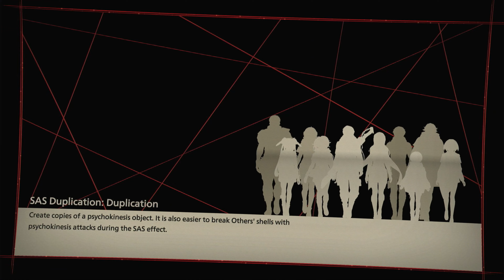Scarlet Nexus. Exploring the Sumeragi Tomb!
Welcome to our video, "Unearthing the Secrets: Scarlet Nexus | Exploring the Sumeragi Tomb"! Prepare to dive deep into the captivating world of Scarlet Nexus as we embark on an exhilarating exploration of the mysterious Sumeragi Tomb.

In this immersive gameplay footage, join us as we unravel the secrets of this enigmatic location within the game. With stunning visuals, intense combat encounters, and intriguing storylines, Scarlet Nexus delivers an unforgettable gaming experience that will keep you on the edge of your seat.

Throughout this video, we will delve into the Sumeragi Tomb's labyrinthine corridors, encounter formidable enemies, and discover hidden treasures lying in wait for those brave enough to venture inside. Our comprehensive commentary provides insights, tips, and expert strategies to help you navigate through this challenging quest.

Immerse yourself in the rich lore of Scarlet Nexus and witness firsthand the breathtaking artistry that brings this vibrant world to life. Uncover the buried truths and unlock the secrets that lie within the Sumeragi Tomb, as you uncover a tale of suspense and intrigue.

Whether you're a fan of intense action RPGs, an avid follower of the Scarlet Nexus franchise, or simply curious about exploring the Sumeragi Tomb, this video is a must-watch for you! Watch till the end to catch all the surprises and unforgettable moments that await in Scarlet Nexus.

Get ready for an unforgettable adventure as we dive into the depths of the Sumeragi Tomb in Scarlet Nexus! Don't miss out on being a part of this exciting journey.
Scarlet Nexus
Scarlet Nexus walkthrough
No commentary gameplay
Scarlet Nexus tips
Scarlet Nexus guide
Psychic abilities
Scarlet Nexus storyline
Battling Others
Collectibles and side quests
Scarlet Nexus secrets
Scarlet Nexus gameplay
Scarlet Nexus tutorial
The Old OSF hospital
Scarlet Nexus playthrough
The Supernatural Life Research Facility
Construction Site
Hieno Mountain
Church Headquarters
Suoh
Arahabak
Kunad Gate
Sumeragi Tomb